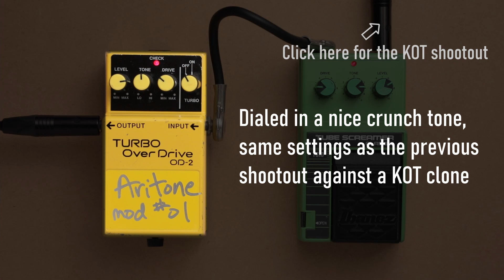Modded Boss OD-2 vs TS10 - Totally Opposite Ends of the Overdrive Spectrum! Shootout Part 3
Quick video comparing my modded OD-2 against a TS10.